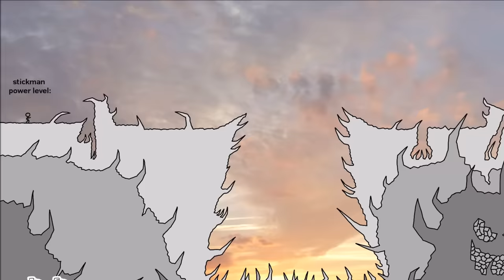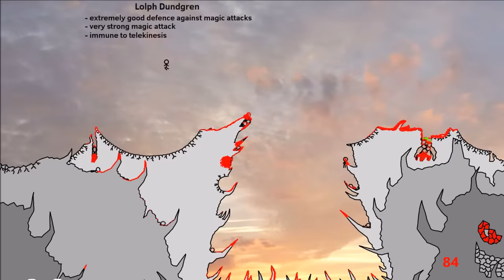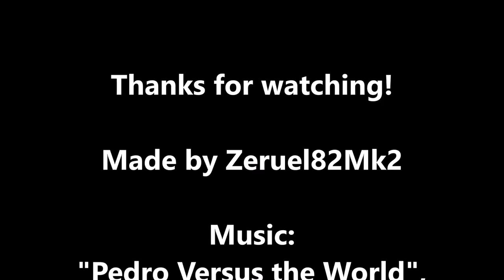The Cliff 4 - Rebirth (FlipaClip animation 83, stick fight, blood warning!)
The Cliff 4 - Rebirth
More than 100 stickmen. One cliff. Will they never learn?
HE is back, stronger than ever. Is stopping him even possible this time?

This video is made by me with the free Android app FlipaClip, and edited (sound, text etc.) with a video editing program.
Music: "Pedro Versus the World, "Move Out", "Extinction Level Event", Toccata in D minor", "The Driving Force", "Action Hero" and "Thor's Hammer" from the YouTube Music Library

This video has been demonetized (too much blood/violence?).
Patreon supporters can get their name in the end of my longer videos, and they and YouTube members can also watch almost all of my videos up to 7 days earlier than everyone else!